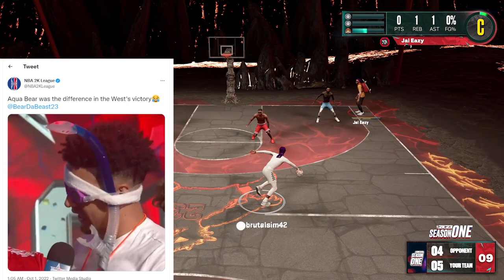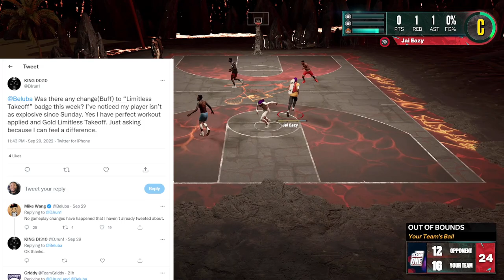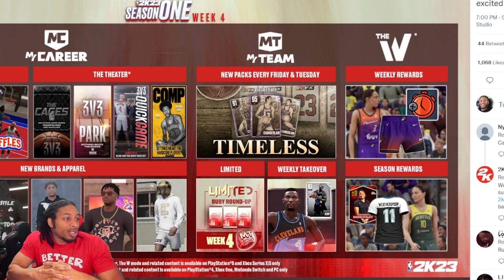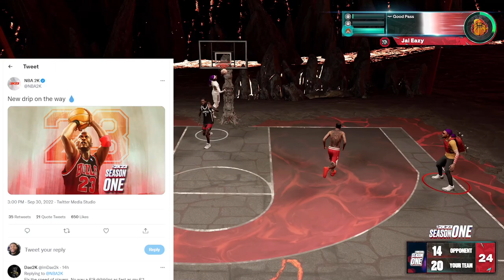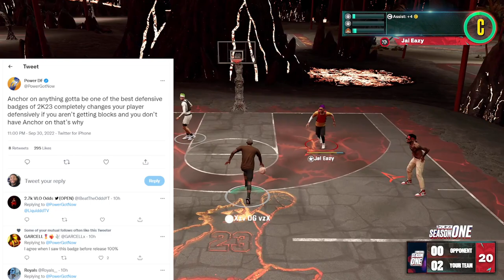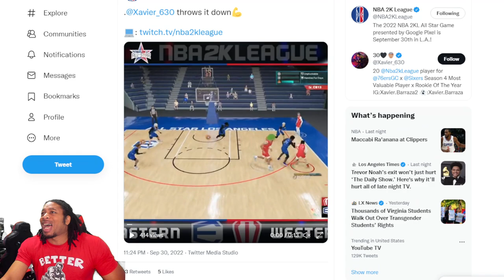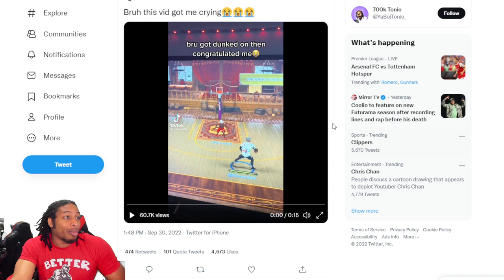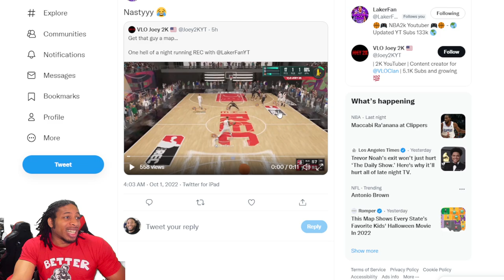NBA 2K23 SEASON UPDATE - MIKE WANG TALKS ABOUT GAMEPLAY CHANGES - NBA 2K23 ALL-STAR WEEKEND